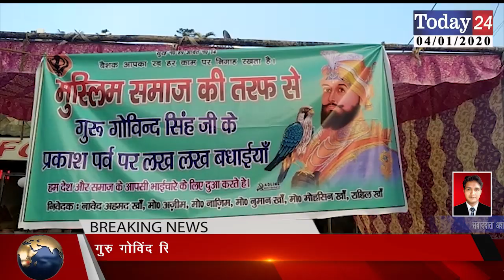गुरु गोविंद सिंह जी के प्रकाश उत्सव पर निकाला गया विशाल नगर कीर्तन | Today24